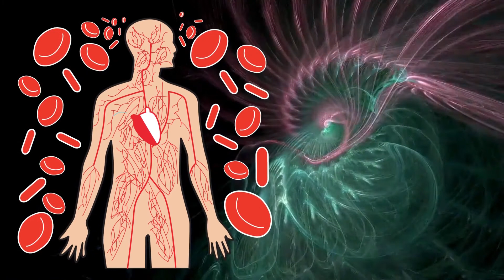Exercice de concentration et d'expansion de conscience du Jour 12